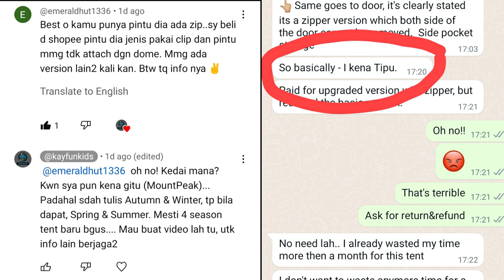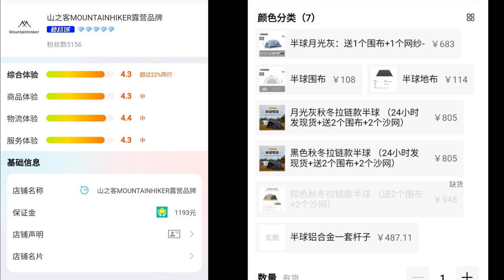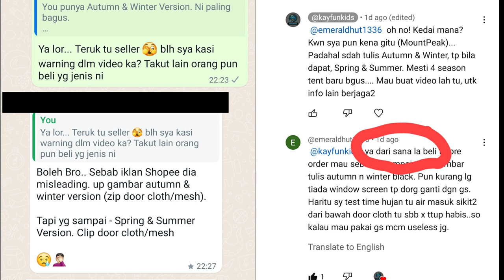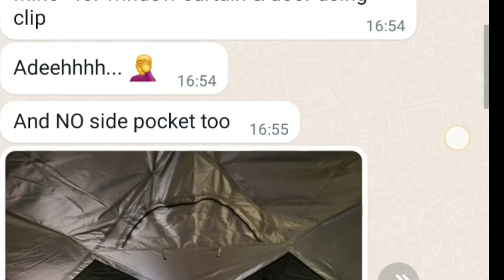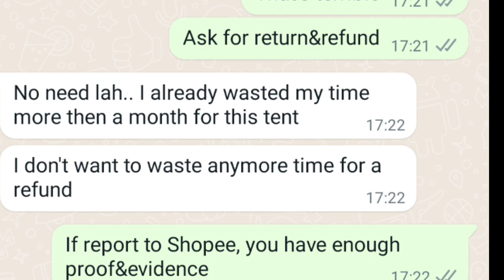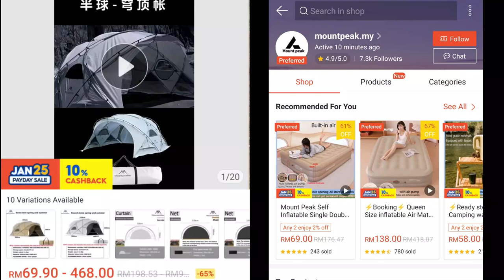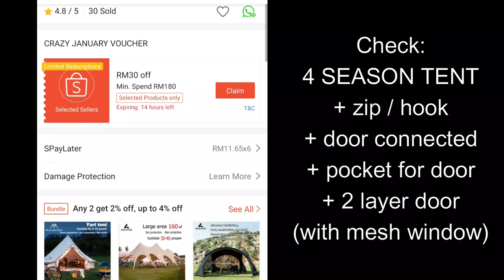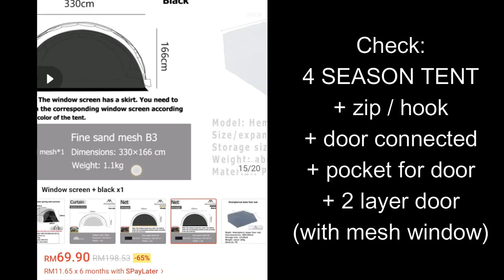PENTING! Pastikan lihat video ini sebelum membeli Mountainhiker Hemisphere Dome (Jangan kena SCAM!)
Ada kawan yang kena scam, sebab yang diterima tidak sama seperti yang ditunjukkan oleh kedai.
Dalam video ini, saya menjawab soalan viewer, tentang:
(1) BELI di mana
(2) JANGAN beli di mana